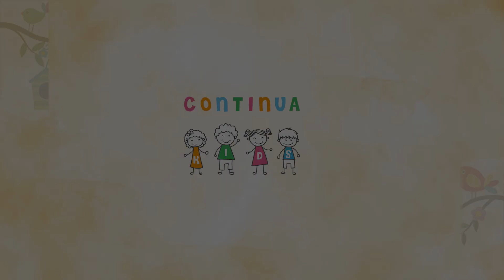Myths About Child Development | Child Development Doubts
In this eye-opening YouTube video, Dr. Himani Narula, Developmental-Behavioural Pediatrician, dives deep into the fascinating world of child development. Join us as we unravel the myths that often perplex parents and hinder their understanding of their child's growth.

With her vast expertise and experience, Dr. Himani Narula debunks common misconceptions that many parents encounter on their parenting journey. With a blend of scientific research, practical insights, and her compassionate approach, she sheds light on the truths behind these myths.

From the myth of "boys vs girls" development to the misconceptions surrounding milestones, Dr. Himani Narula provides evidence-based explanations to help parents better navigate their child's growth. She also explores the influence of screen time, nutrition, and social interactions on a child's development, dispelling the myths often cloud these important topics.

Throughout this informative video, Dr. Himani Narula shares valuable tips and strategies parents can implement to ensure their child's holistic development. Her expertise in understanding children's unique needs and challenges enables her to address common concerns and provide practical guidance.

Whether you're a new parent, an experienced caregiver, or simply curious about child development, this video is a must-watch. Dr. Himani Narula's expertise and ability to demystify the complex world of child development will leave you feeling empowered and equipped with the knowledge to support your child's growth.

Don't miss out on this incredible opportunity to learn from Dr. Himani Narula, a leading authority in developmental-behavioural Pediatrics.

Together, let's debunk the myths and embrace a brighter future for our children!